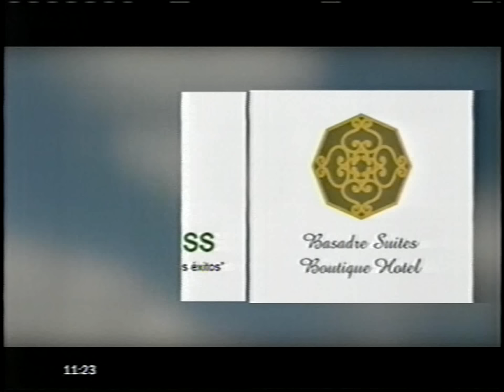Homenaje A Carlos Inga Segovia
Homenaje al compositor Carlos Inga Segovia en el programa Dale Vida a los Años, de Panamericana Televisión.